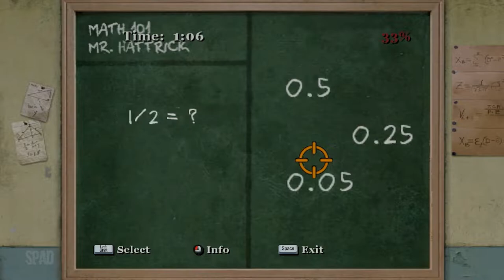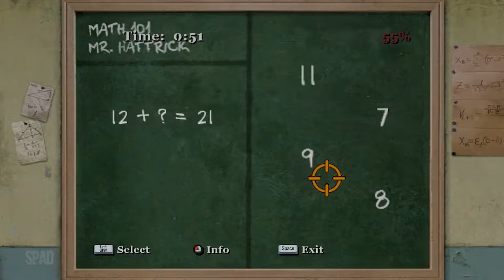#08 | BULLY: Scholarship Edition (Gameplay / Walkthrough)